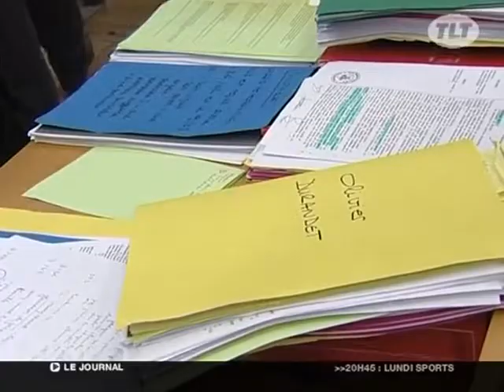Procès Viguier : Du retard dans les débats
Les débats ont principalement tourné autour des enquêteurs de la police judiciaire accusés d'avoir travaillé à charge contre le professeur de droit. (DROITS RESERVES . Pour toute exploitation sur TV, web, mobile, aller